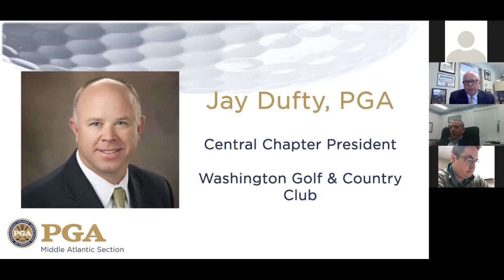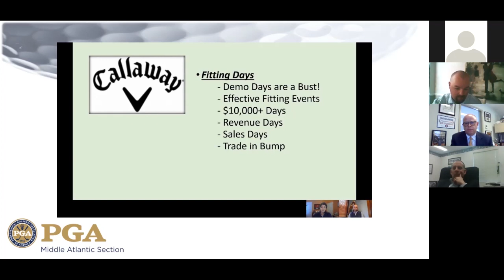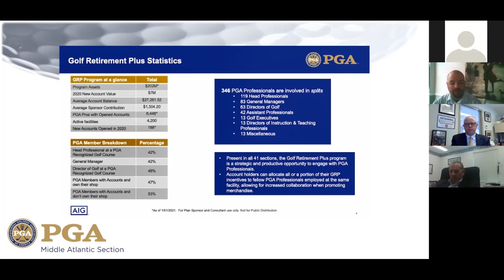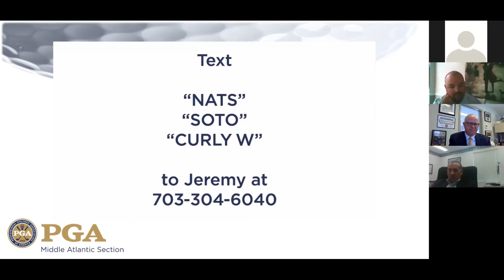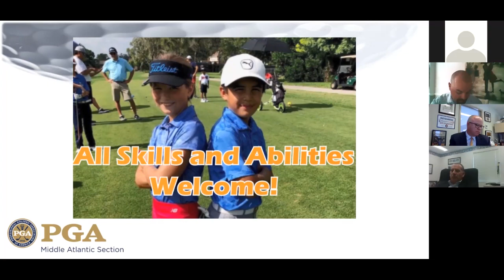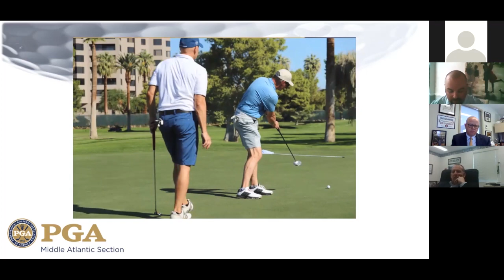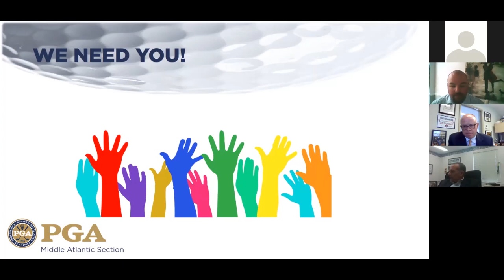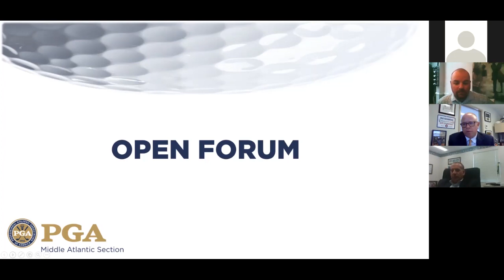Central Chapter Meeting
Recording of the 2021 MAPGA Central Chapter Spring Meeting